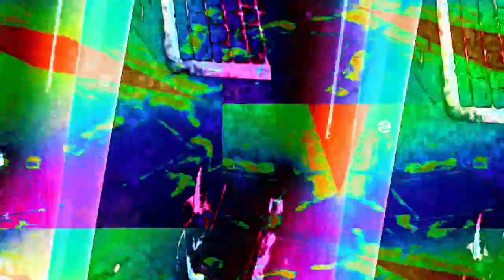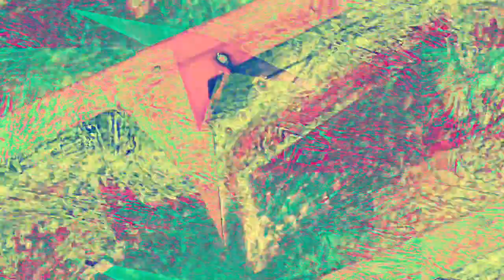[EPILEPSY WARNING] Movie 22 11 30 12h51m20s *Photosensitivity Warning*